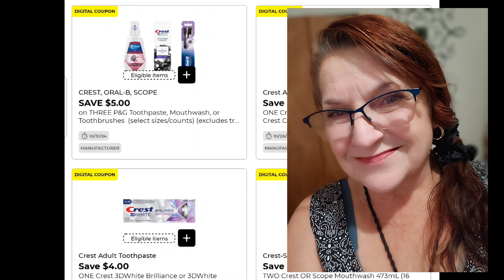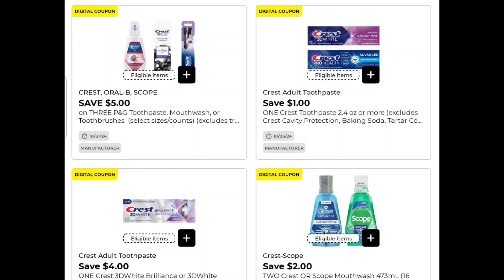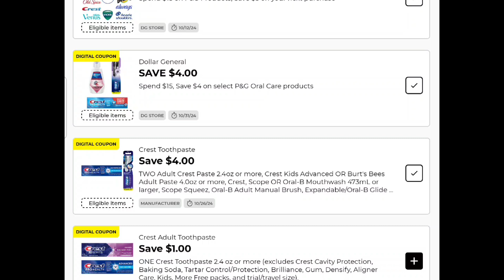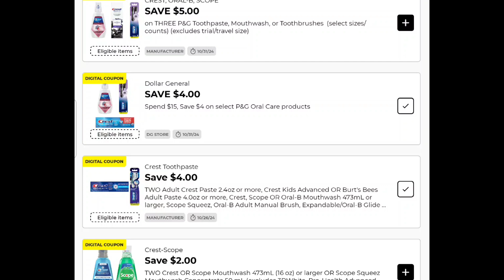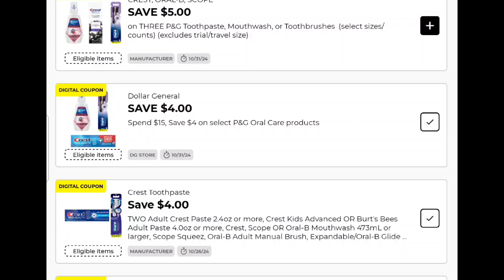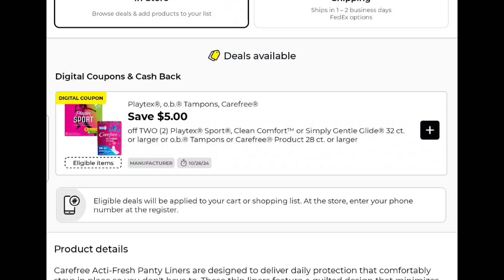Dollar General couponing with bonus free money Crest stock up save $23!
code cat
channel (helps with the cost of researching and store videos) donations $1 is appreciated Thank you